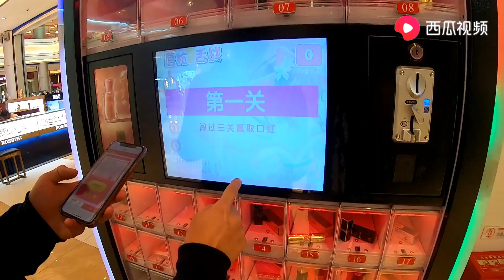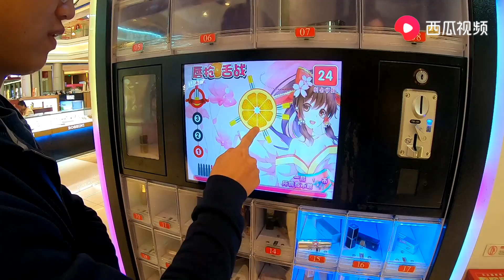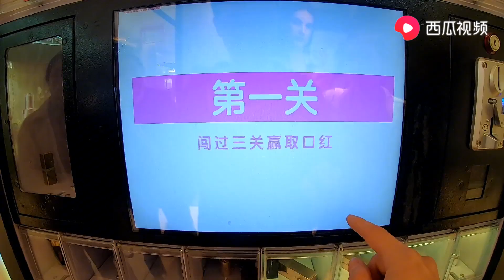试玩商场里十元一次的口红机，连玩了二十多次最后心态爆炸